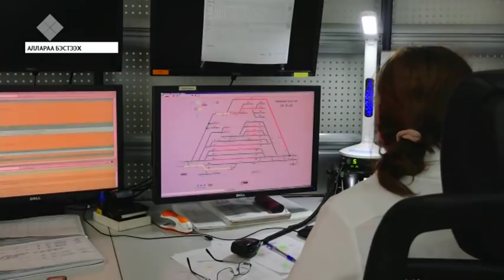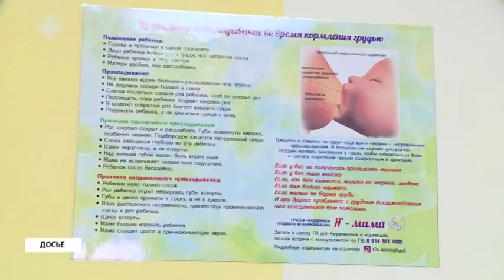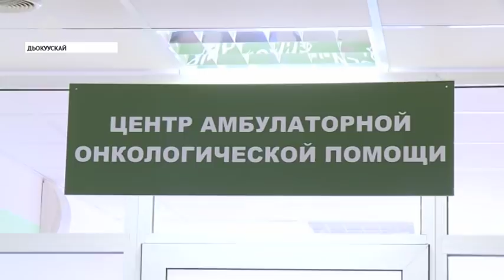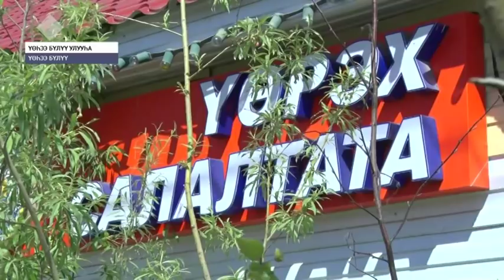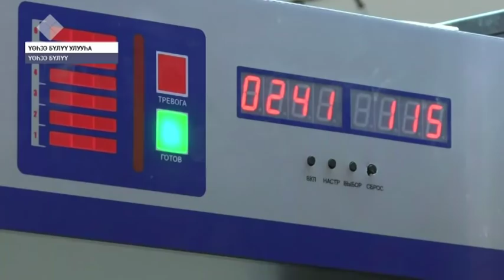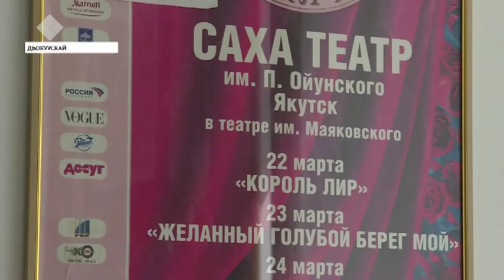«Саха сирэ» информационнай биэрии. Ыам ыйын 30 күнэ, 09:00 ч